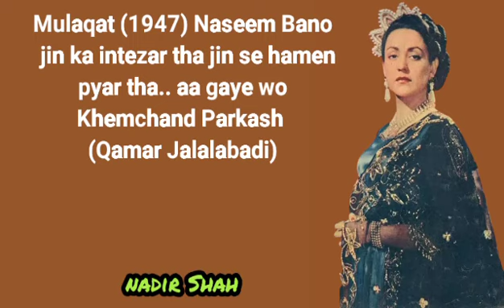Mulaqat(1947)Naseem Bano – jin ka intezar tha jin se hamen pyar tha. aa gaye wo– Khemchand Parkash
Mulaqaat (1947) – Naseem Bano – jin kaa intezaar thaa ... jin se hame.n pyaar thaa ... aa gaye wo – Khemchand Parkash (Qamar Jalalabadi)